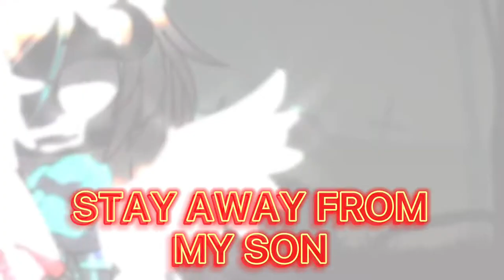"STAY AWAY FROM MY SON..." Gacha Club Meme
Here comes a ton of scary videos for October! Hope everyone enjoys them as much as I enjoy making them! It’s not real, so have fun watching!

Skypie, October 2021